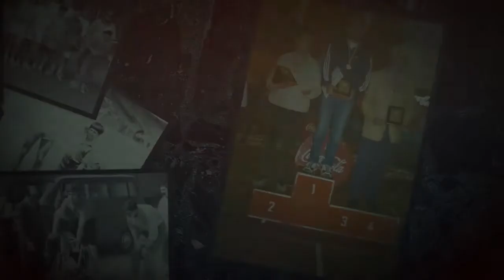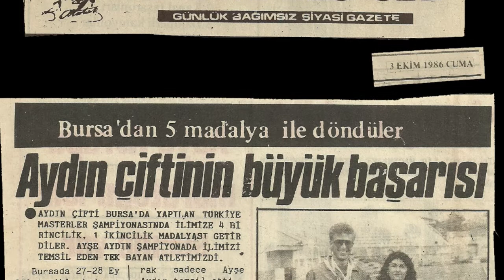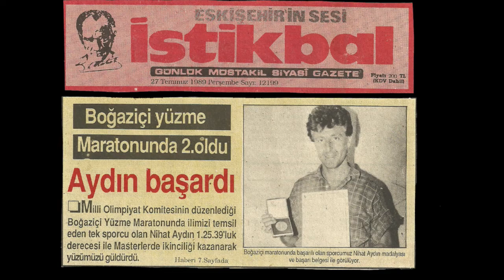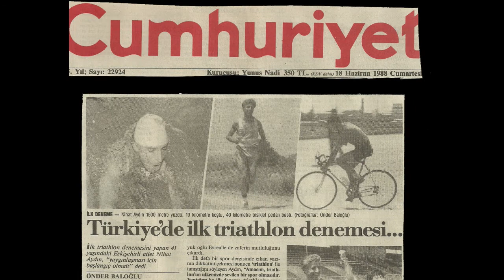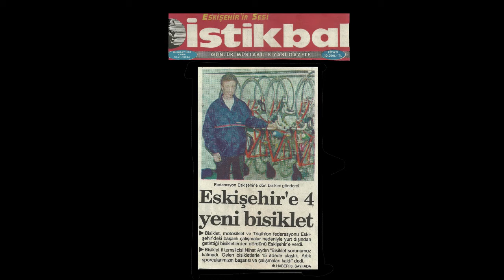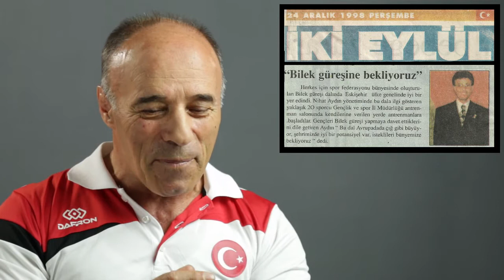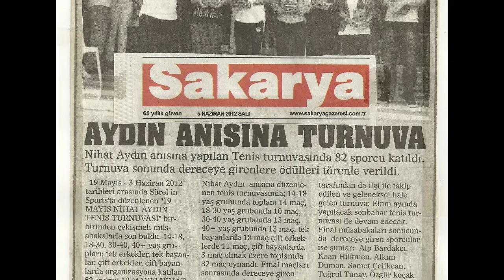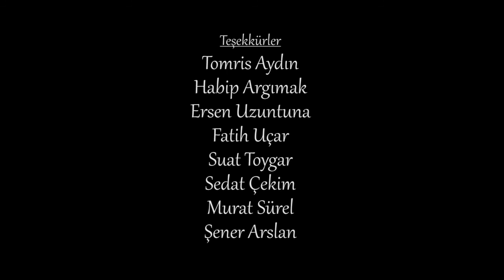Demir Adam Nihat Aydın Documentary (English Subtitle)